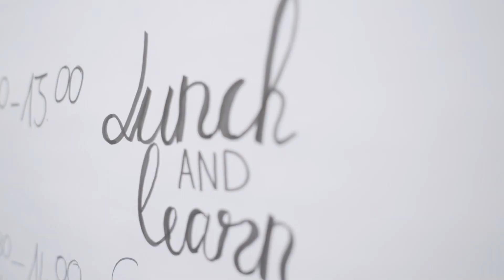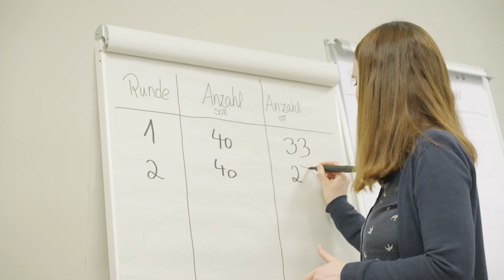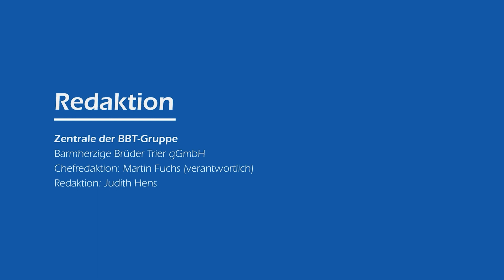Tag der offenen Tür in der BBT-Zentrale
Neue Räume öffnen: Nicht nur am Tag der offenen Tür stehen die neuen Räumlichkeiten in der Zentrale unseren Kolleginnen und Kollegen zur Verfügung. Das neue Konzept lädt ein, durch bewusste Unterbrechung und im kreativen Miteinander neue Wege für den Arbeitsalltag zu finden. Und dabei ist ein Raum ganz besonders, den es bestimmt nicht in jedem Unternehmen gibt.